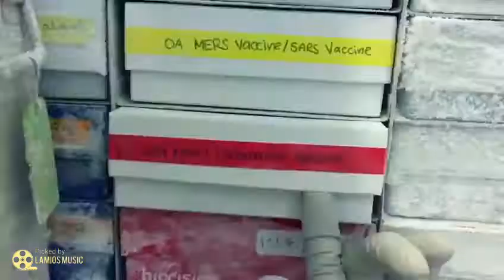Farewell 2020 وداعا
وداعا ٢٠٢٠...
‏فيديو مذهل! تأكد قبل مشاهدته من تفعيل الصوت. دمج مربك لمحطات عام 2020 الفارقة. المقطع مكثف وعاطفي وسيدفعك في دقائق معدودة لاختبار الكثير من المشاعر. كان عامًا متخمًا بالتفاصيل كالزخم المتلاحق هنا. من إنتاج Cee-Roo السويسري الذي يؤلف الموسيقى بأصوات العالم.